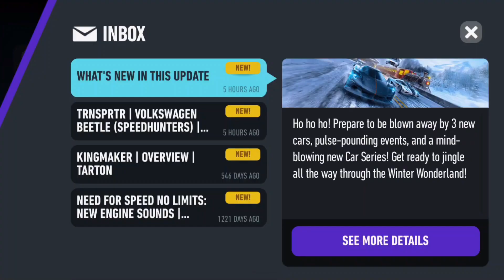Need for Speed No Limits Gameplay (Google Play) [Free Games]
Rule the street racing Underground as you race in the first Need for Speed made just for mobile! Conquer the asphalt of Blackridge city, engage your nitro, and tune your cars — from the game developer that brought you Real Racing 3!
Build the car collection of your dreams by acquiring cars, tuning them, and customizing them to your style. Launch yourself between chaos and control as you drift and roll into underground street racing.